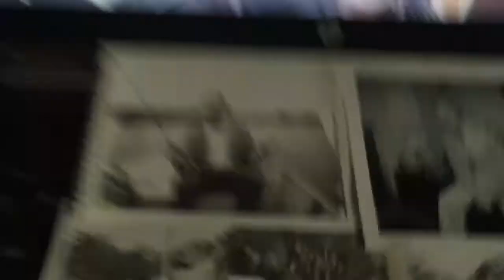Dad (The Father's Day Song) by Jim Sanderson Music (c) 2015 All Rights Reserved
Playing my song “Dad” with the amazing John Nowel in Morro Bay!!! He totally improvised every note in the song because it’s the first time he had ever heard it... I’m so blessed to know so many great musicians who truly help bring my songs to life!! If you would like to hear more of our music please SUBSCRIBE TO THIS YOUTUBE CHANNEL and “LIKE” our “Jim Sanderson Music” page on Facebook...thanks so much for for your support!!!